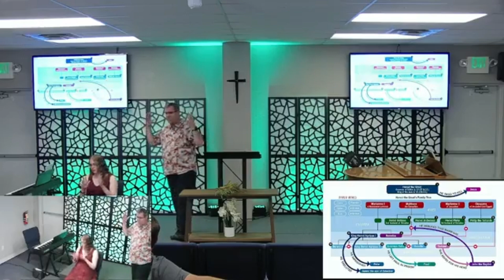Acts 21 and 22 Road to Rome 7 23 23